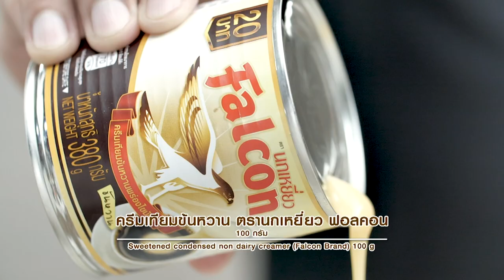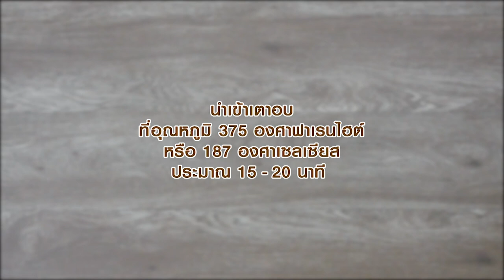โดย "อ.ยิ่งศักดิ์"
ผลิตภัณฑ์ : ครีมเทียมข้นหวาน ตรานกเหยี่ยว ฟอลคอน : นมข้นจืด ตรานกเหยี่ยว ฟอลคอน
สิ่งที่ต้องเตรียมสำหรับ (คุกกี้สตรอว์เบอร์รี)
แยมสตรอว์เบอร์รี สำหรับสอดไส้
น้ำตาลไอซิง สำหรับโรยแต่ง
พิมพ์วงแหวนขนาด 2.5 นิ้ว สำหรับกด
วิธีทำ (คุกกีสตรอว์เบอร์รี)
1. ผสมแป้งสาลี ผงฟู เบกกิงโซดา และ เกลือป่น เข้าด้วยกัน เตรียมไว้
2. ตีเนยสด กับ น้ำตาลไอซิง และ ครีมเทียมข้นหวาน ตรานกเหยี่ยว ฟอลคอน ด้วยความเร็วปานกลาง ประมาณ
6 นาที ลดความเร็วต่ำ เติมไข่ไก่ ตามด้วยส่วนผสมแป้ง และ นมข้นจืด ตรานกเหยี่ยว ฟอลคอน ตีจนเป็นเนื้อเดียวกันพักแป้งไว้ 15 นาที
3. รีดแป้งให้มีความหนาหนาประมาณ 1/2 ซม. กดด้วยพิมพ์วงแหวน ตักไส้แยมสตรอว์เบอร์รีลงตรงกลางแป้ง พับครึ่งชิ้นกดริมแป้งด้วยส้อม วางลงในถาดอบ นำเข้าเตาอบที่อุณหภูมิ 375 องศาฟาเรนไฮต์ หรือ 187 องศาเซลเซียส นานประมาณ 15 – 20 นาที หรือจนกระทั่งสุก ก่อนเสิร์ฟโรยด้วยน้ำตาลไอซิง พร้อมรับประทาน

Line @yingsakfood